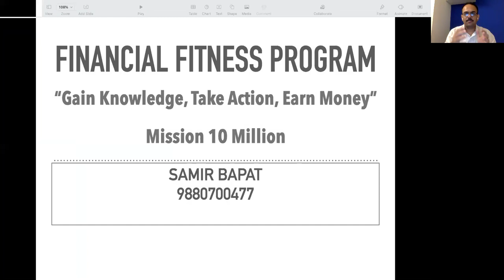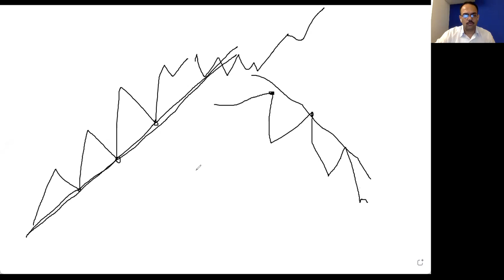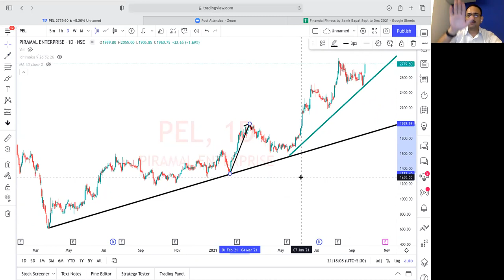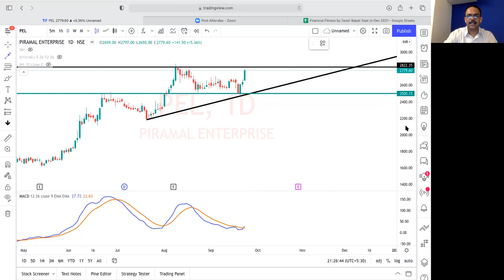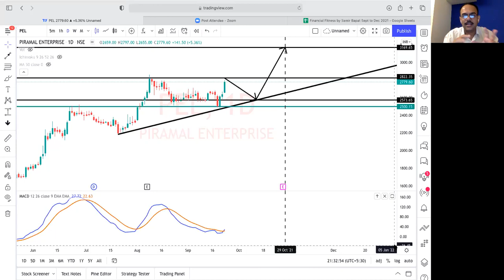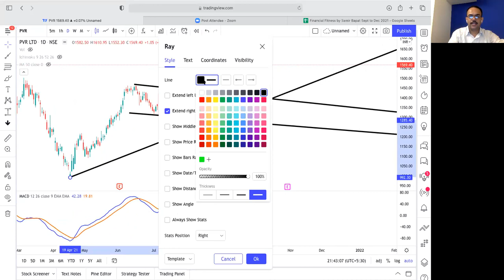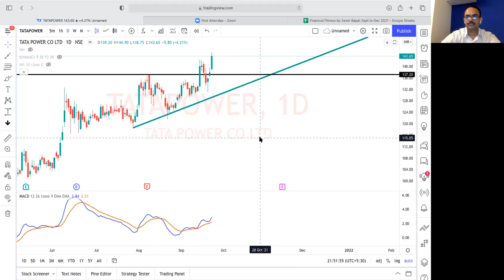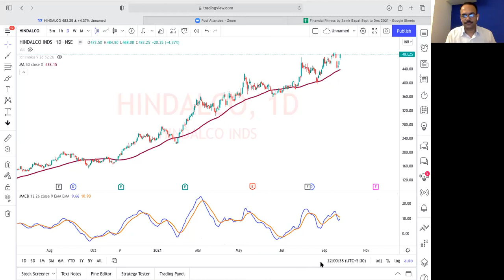Trendline Support Resistance moving average combine Sept 2021